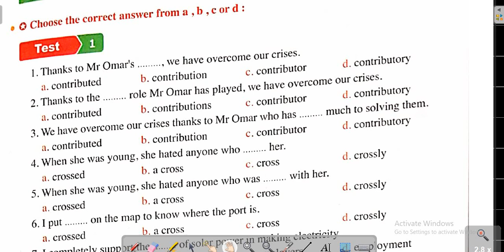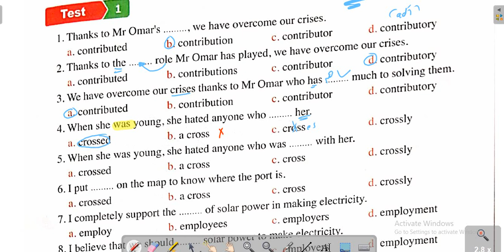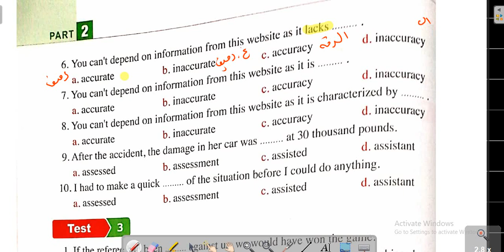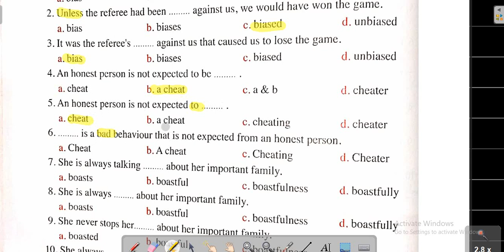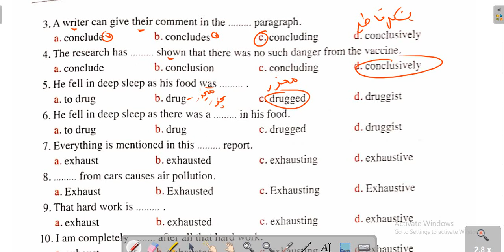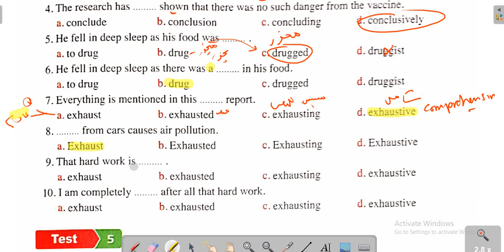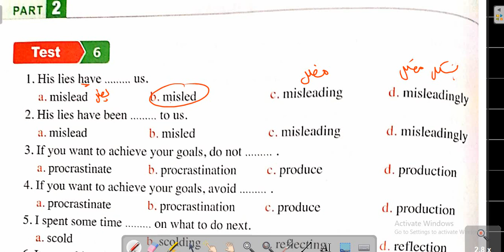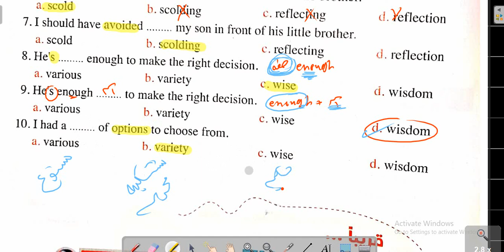المعاصر مراجعة نهائية| derivatives | ص 115-118